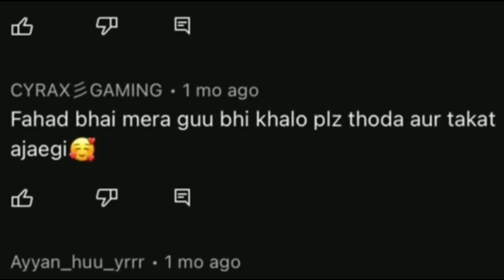Syed Fahad Ki Leaked Video Mil Gayi 😂| fahad ur rehman roast🤣| Hyper Man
Friends, let's talk about Syed Fahad 😂